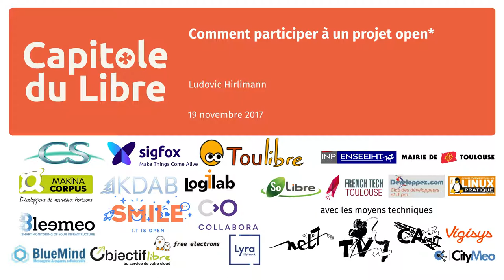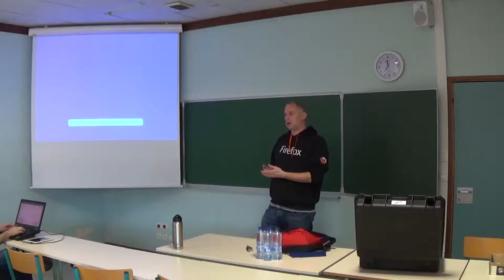Comment participer à un projet open*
Je vais vous raconter comment je me suis invité dans le projet Mozilla, qui a finit par devenir mon gagne pain, et dans le projet OpenStreetMap. Vous donner des trucs et astuces pour que votre participation ait un impact dans un projet et soit plus forte. Bref mettre mon auditoire sur les rails pour devenir acteur de projets open source, open data.